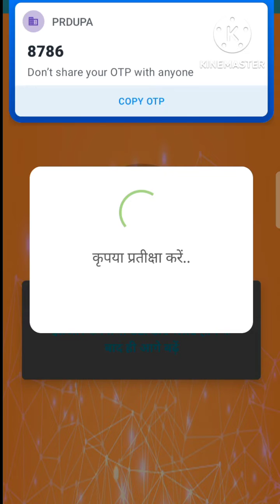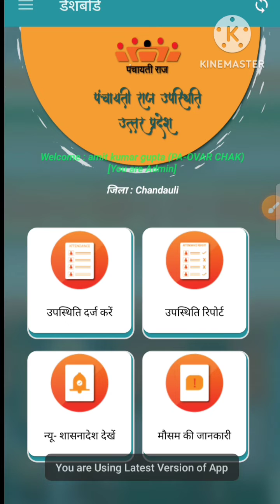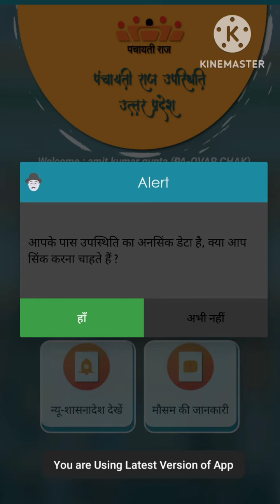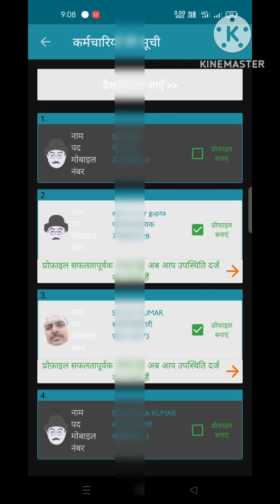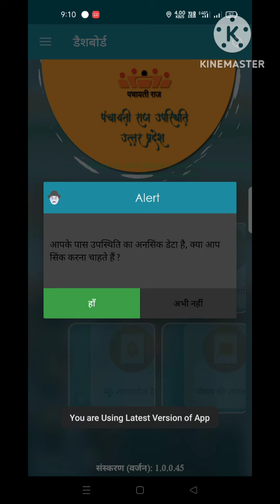Hi panchayat sahayak eattendance kaise lagaye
Hi Panchayat Sahayak attendance me badlav

panchayat sahayak eattendance
panchayat sahayak upprd